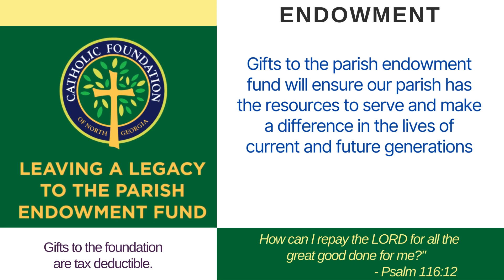08-13-2024 Misa En Español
Misa En Español